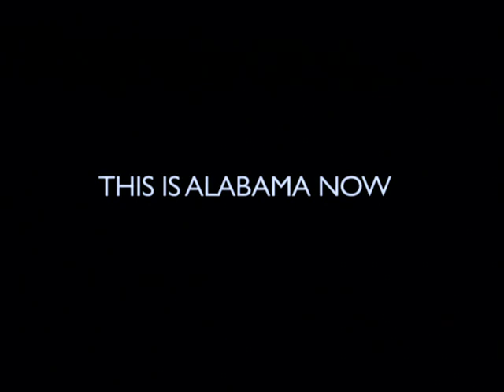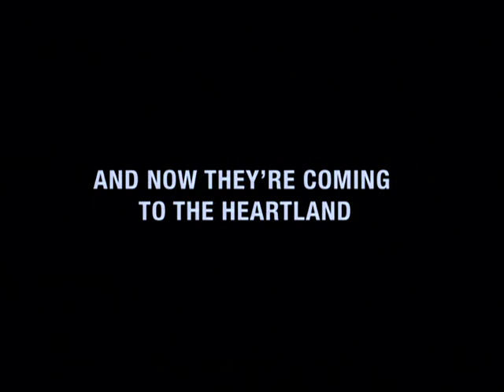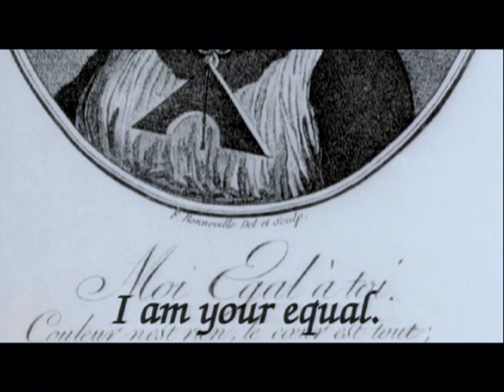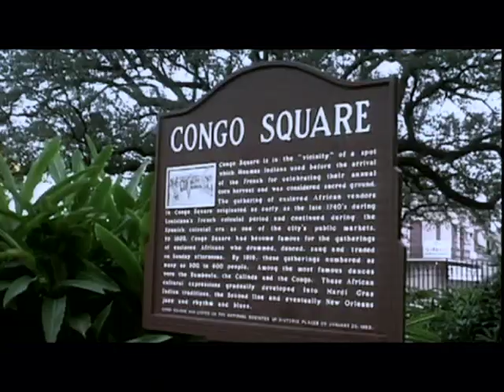Facing Race 2012: "Culture Trumps Politics: Or Does It?" [Full Video]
"When political times get hard, creative people turn to influence the way race is lived instead of the way it is legislated. This session will focus on the relationship between cultural and political change, from the perspective of the nation's leading artists."

Filmed Saturday, November 17 in Baltimore, MD at the Facing Race 2012 Conference.

To learn more about Facing Race: A National Conference and to register, please

Moderator: Rinku Sen, of Applied Research Center and ColorLines
On November 6, 2013, Applied Research Center was rebranded as Race Forward

Panelists:
José Antonio Vargas,  of Define American